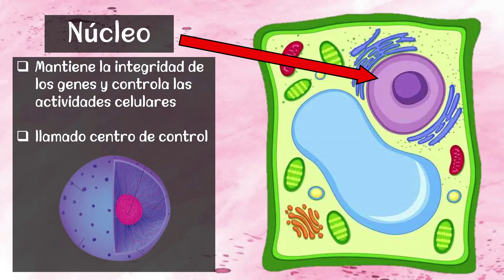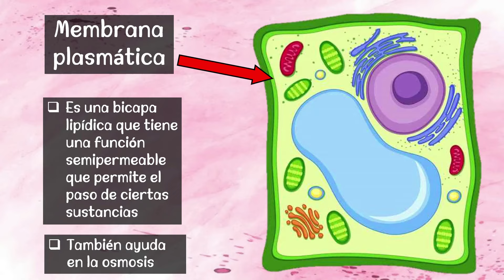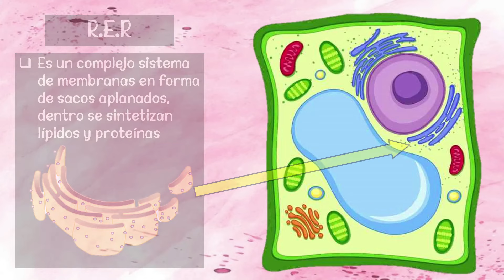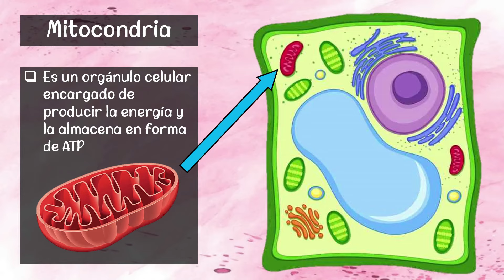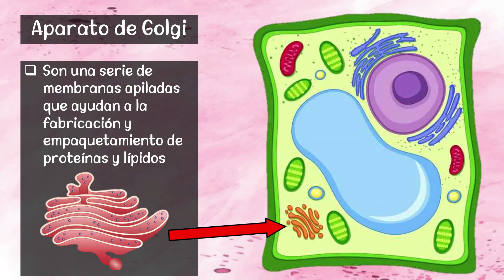La 🧬 CÉLULA VEGETAL 🦠, definición, partes, funciones, vida, explicadas de forma fácil | Biología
La 🧬 CÉLULA VEGETAL 🦠 definición, funciones, partes, explicadas de forma fácil | video dirigido a estudiantes, Biología.

En este video, te explico de forma fácil y rápida, que es la célula vegetal, sus partes y su funcionamiento en los seres vivos, que conforman nuestro planeta y el medio ambiente.

ESTE CANAL ESTÁ DEDICADO, A TEMAS EDUCATIVOS Y DE ENTRETENIMIENTO.